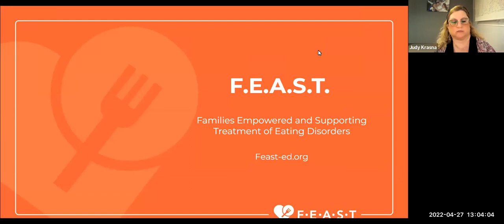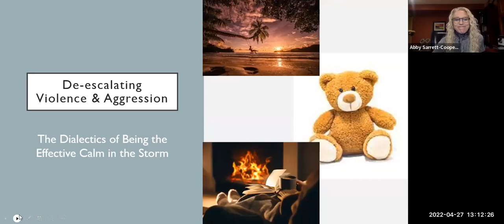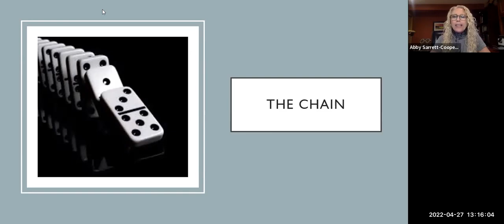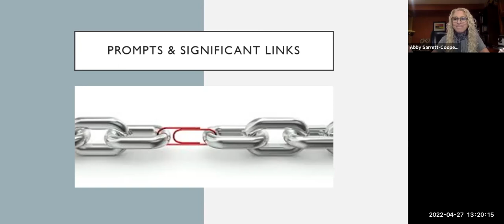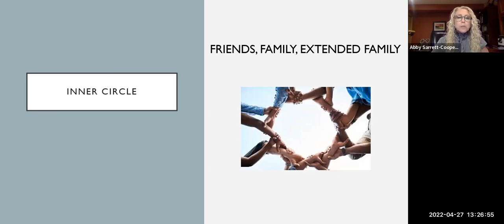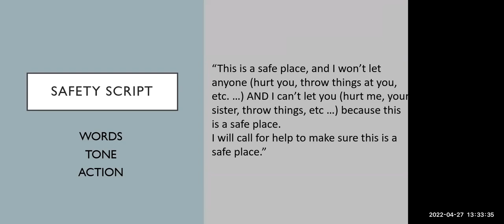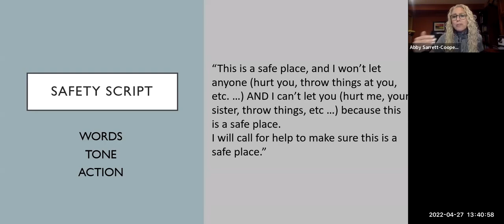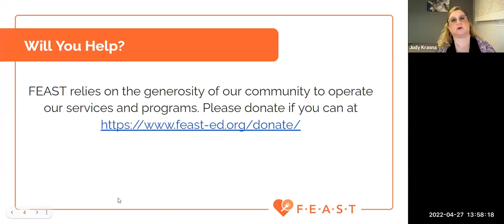F.E.A.S.T. Webinar: De-escalating Violence and Aggression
The Dialectics of Being the Effective Calm in the Storm